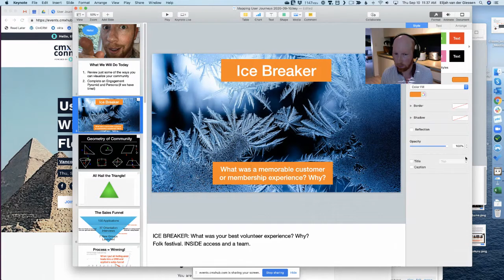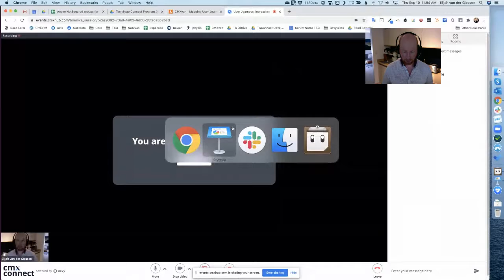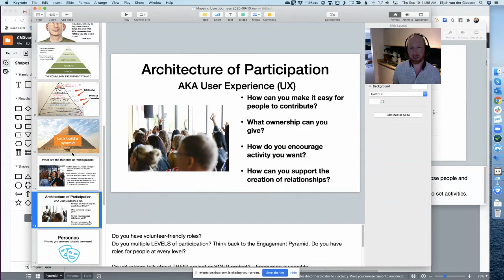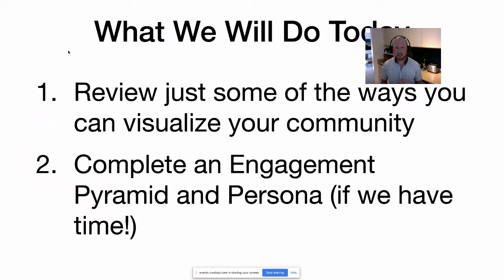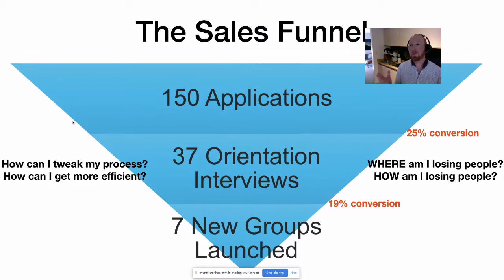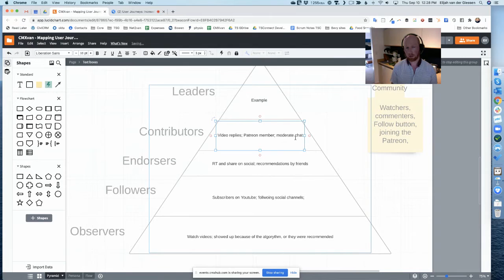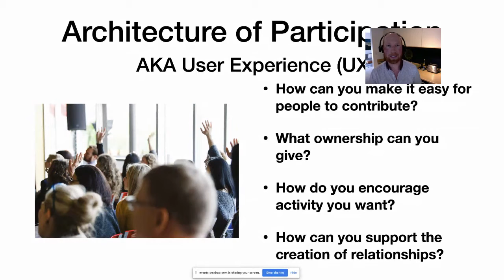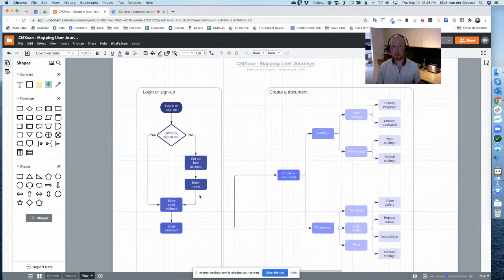CMXvan - User Journeys: Increasing Conversions With Engagement Pyramids and Flowcharts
How do you keep your best community members? How do you successfully convert new applicants to active members? How do you ensure that they don’t walk off in disappointment when you offer the wrong experience to a highly skilled member?

You need two tools:

An engagement pyramid to prioritize your goals and roles
A user journey flowchart to map, analyze, and optimize the member experience
In this interactive session, we've review some commons tools for mapping user journeys. Then we’ll get hands-on the group creates flowcharts that will help you identify how you can create better user experiences.

Learning Outcomes
Discover how applying user journeys will improve your volunteer recruitment and retention
See examples of nonprofits mapping their user journeys and applying engagement pyramids
Get hands-on experience documenting user journeys into flowcharts
Target Audience
Community and program managers who manage memberships and supporters.